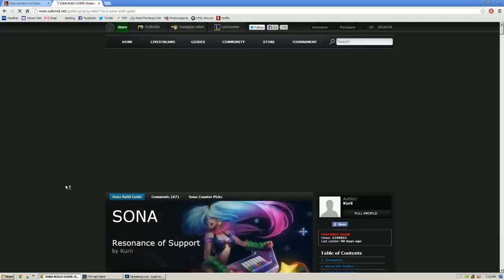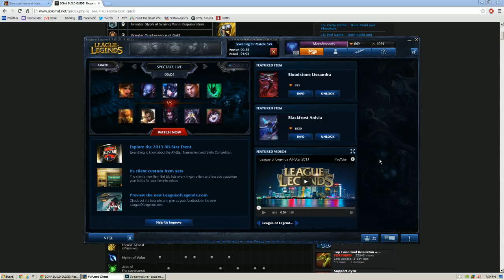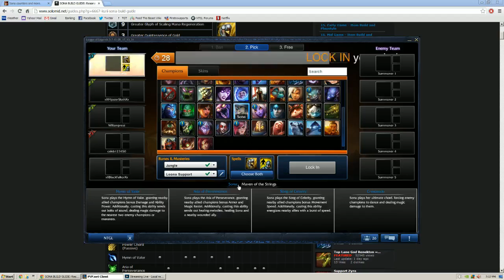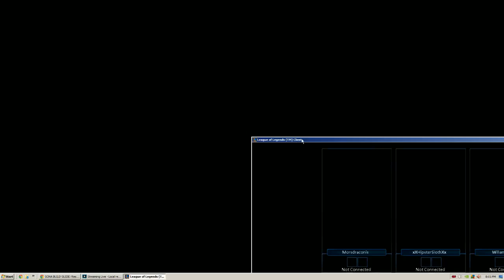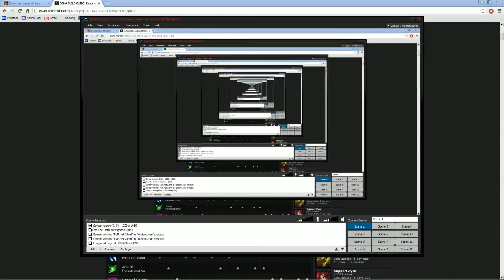Let's Play League of Legends Ranked Placement Match #1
I play my first ranked placement match. I'm noticeably scared shitless that I'm going to lose. See what happens!